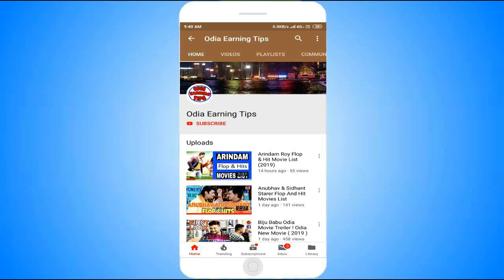Biju Babu Treiler & Music Release Full Event - Anubhav - Supriya - Nila Madhab Panda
Biju Babu music release
biju babu treiler
biju babu movie songs
biju babu songs
anubhav mohanty new movie
nila madhab panda
supriya nayak
prem anand

Follow Us on - ( Facebook - Instagram - Twiter )